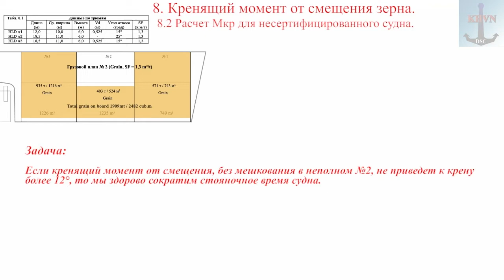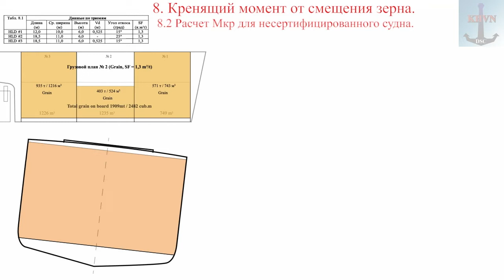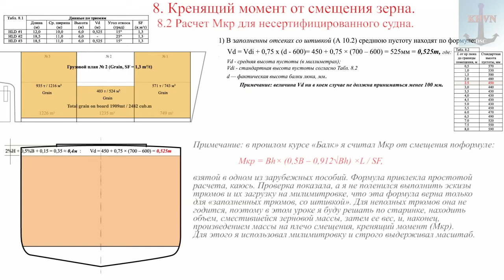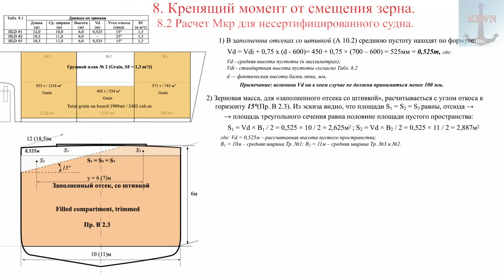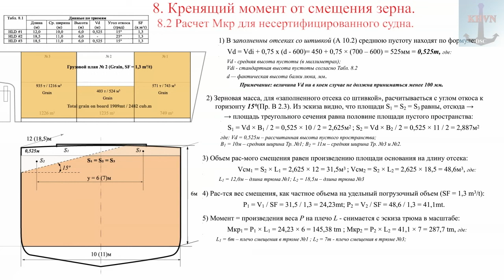8. Кренящий момент от смещения зена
Отрывок 8 урока из HD курса "БАЛК". Каждый видеоурок, в HD + конспект в Word и соответствующими расчетами в Excel.